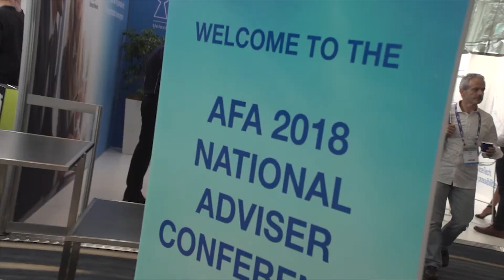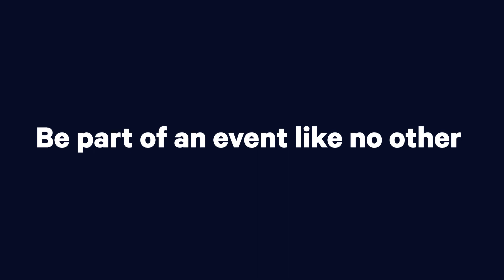AFA Conference 2018